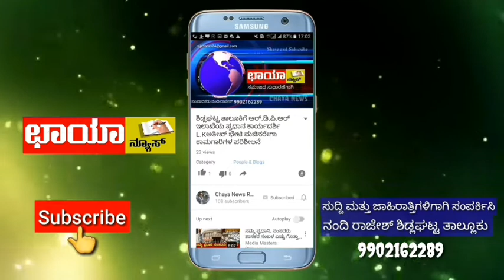ಮಾಧ್ಯಮದವರ ಮೇಲೆ ಪೊಲೀಸ್ ದರ್ಪ ಬಂಧಿಸಿ ಒಳಗಾಕ್ತೀನಿ ಎನ್ನುವ ಧಮಕಿ!!!